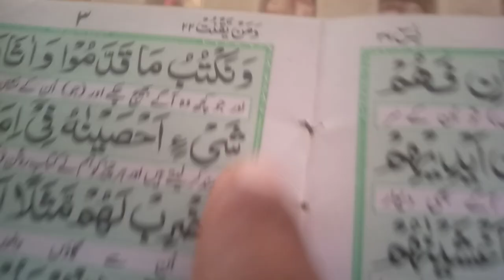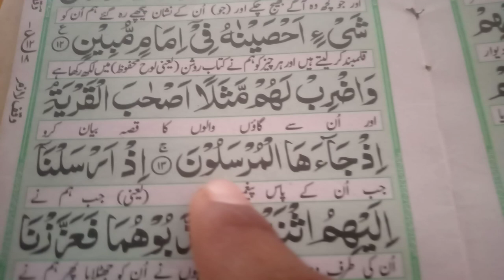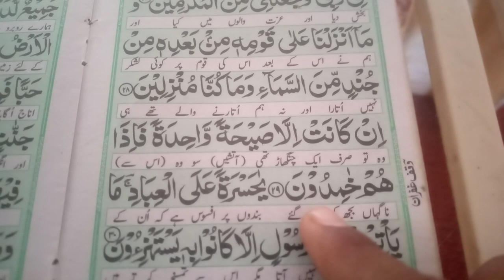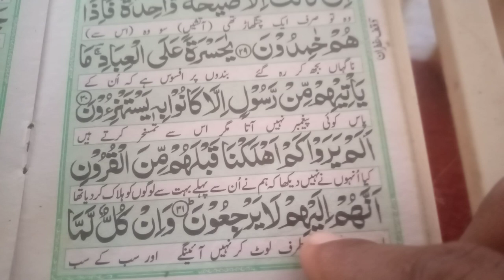Surah Yasin ( Yaseen ) with Urdu Translation | Quran TilawatSurah Yasin(Yaseen) | Full یس سورہ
Surah Yasin#Tilawat Quran#Surah Yasin ( Yaseen ) with Urdu

Tilawat Quran
Quran majeed ki video
Al Quran Al Kareem

Surah Yasin with Urdu Translation Full | Beautiful Quran Recitation
| Quran with Urdu & Hindi Tarjama | Quran Tilawat